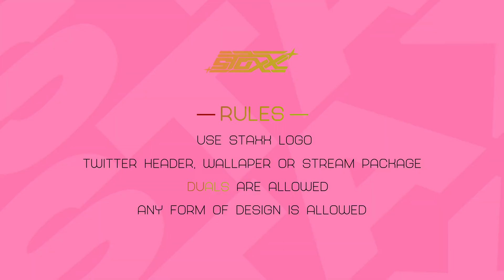StaxX Design Contest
Hello everyone, welcome to the StaxX Design Contest for celebrating my 700 followers!

Prizes:
🥇 90€
🥈 50€
🥉 25€

Use StaxXDC for participate